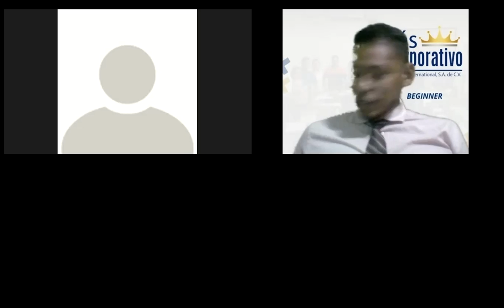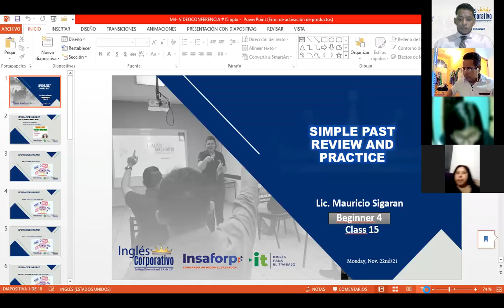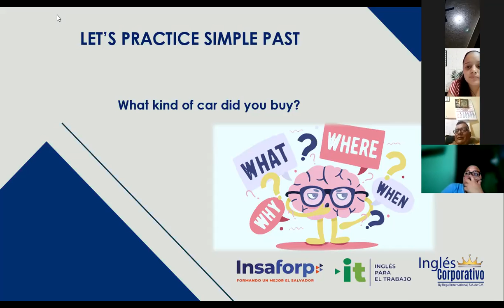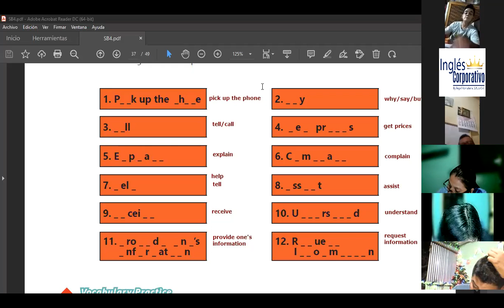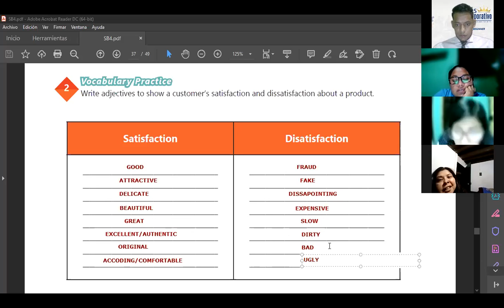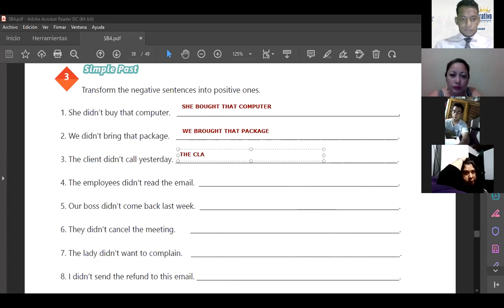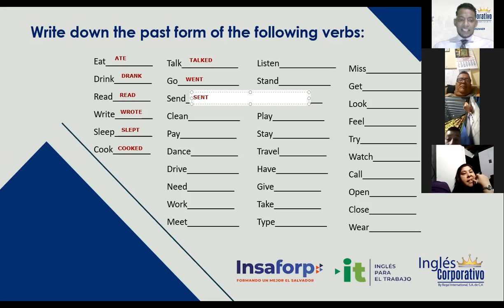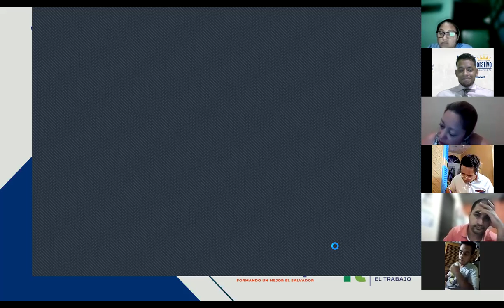Ingles Corporativo-Videoconferencia #15 Simple Past review and practice (part 1)